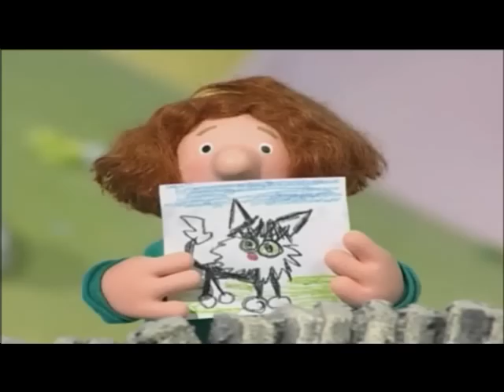[YTP] Postman Pat Poop - Postmers Tap and the Gaydale Race [REUPLOAD]